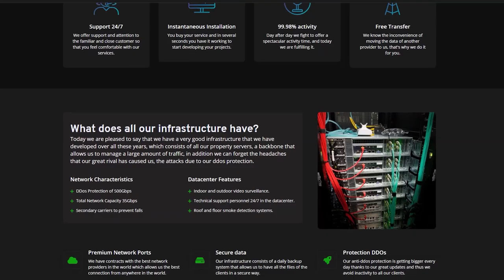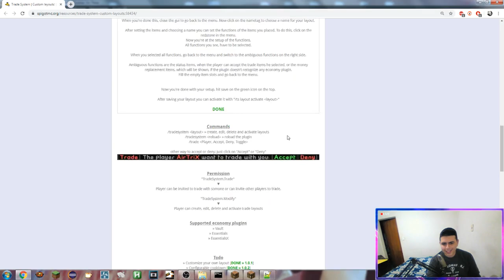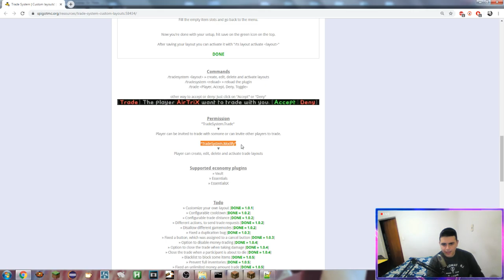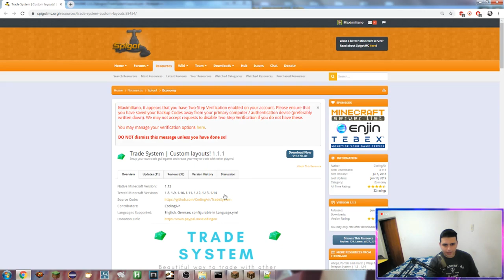Minecraft Plugin Tutorial: Trade System